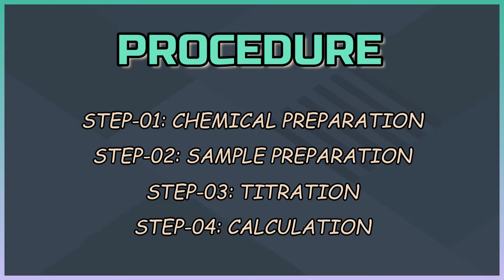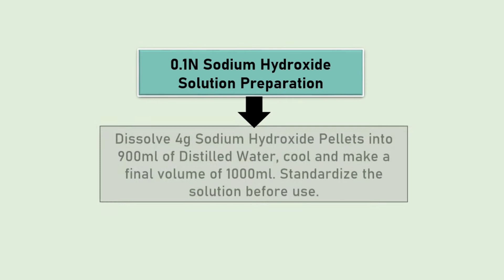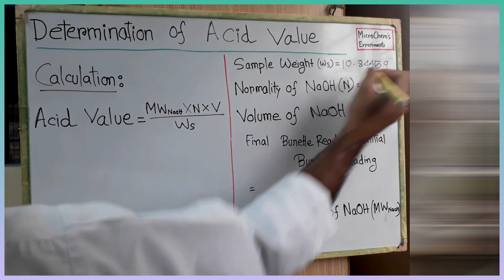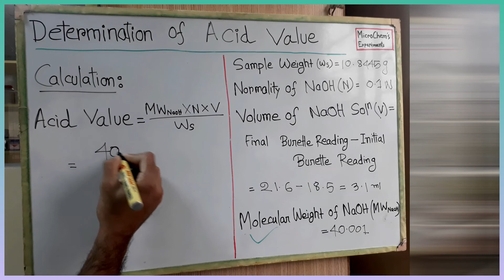Determination of Acid value & Free Fatty Acid(FFA)_A Complete Procedure (AOAC 940.28 & ISO 660.2009)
The acid value (AV) is a common parameter in the specification of fats and oils. It is defined as the weight of KOH in mg needed to neutralize the organic acids present in 1g of fat and it is a measure of the free fatty acids (FFA) present in the fat or oil. This video represents a complete procedure for determination of Acid value and Free Fatty Acid of oil samples.
NOTE: There is a mistake in the formulae of acid value, mentioned in this video, and the formulae for FFA is not given in this video.
Both corrected formulae & calculations of Acid value and FFA are given below:

*Acid value (as oleic acid) = 56.1×V×N
                                                         W
       So, Acid Value = 1.6

*Free fatty acids (as oleic acid) = 28.2×V×N
                                                                  W
       So, FFA = 0.805  percent by weight